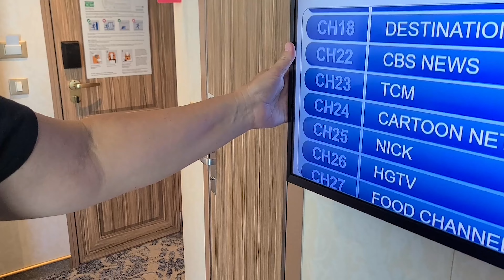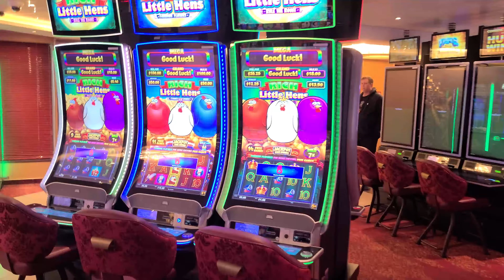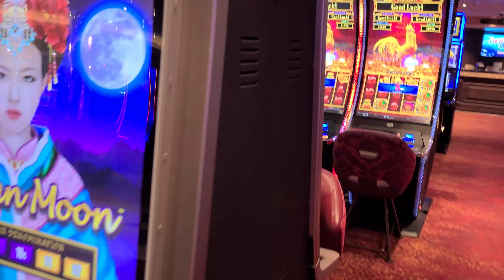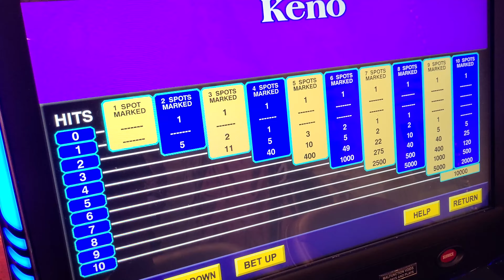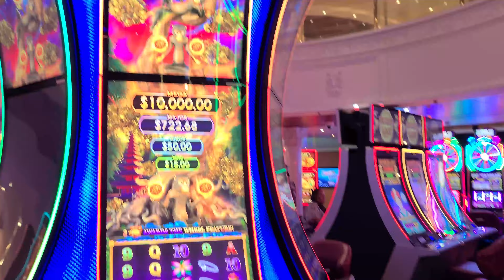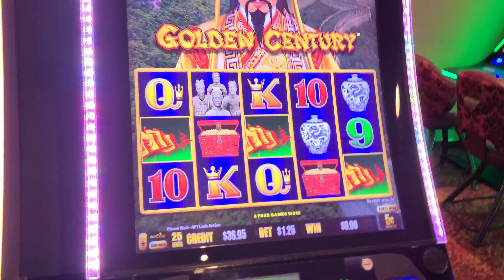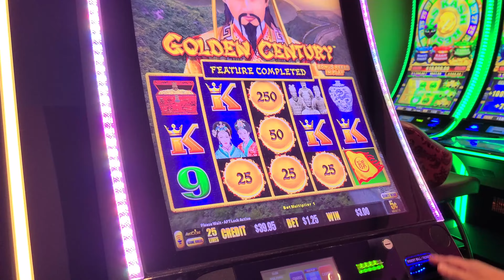Carnival Firenze Cruise, Bubba Sings to Ellen for 30th 🥰, Watch to End!!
Carnival Firenze Cruise to Mexico , Cabo San Lucas & Ensenada then to Catalina Island on our 30th Wedding Anniversary
This was a back to back cruise on the same ship
1st cruise was a 5 day to Cabo San Lucas and Ensenada
2nd cruise was a 4 day to Ensenada and Catalina Island
(BTW- We were pronouncing the name of the ship wrong... it has a long E sound at the end...  lol)